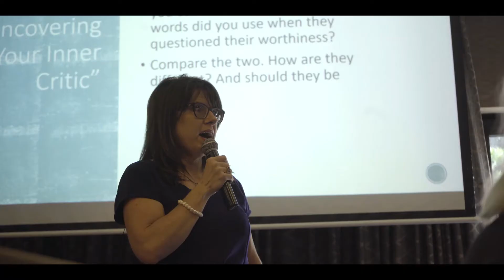Margie Ireland | Great Expectation